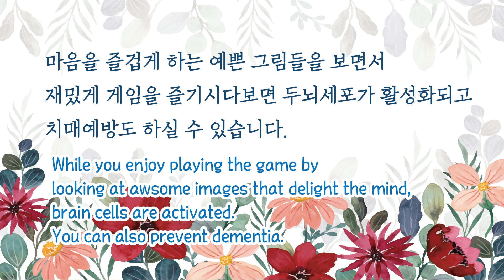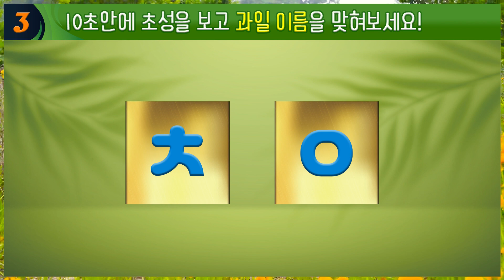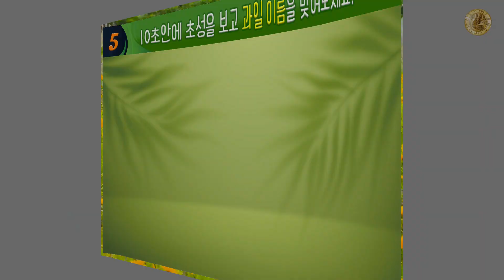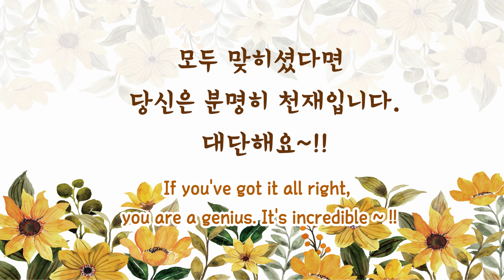재밌는 과일 초성게임! 초성을 보고 과일 이름을 맞혀보세요! [It's a fun fruit consonant game!]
✅ 매주 오전 6시에 새로운 영상이 업로드 됩니다!!✅
맞혀도 즐겁고 맞히지 못했더라도 다양한 자극을 통한
두뇌훈련이 되는 유익한 시간이 된답니다!
남녀노소 할것 없이 꼭 필요한 두뇌훈련! 지금 시작해보세요!

새로운 영상을 제작하는데 많은 도움이 됩니다.

It's a fun fruit consonant game!